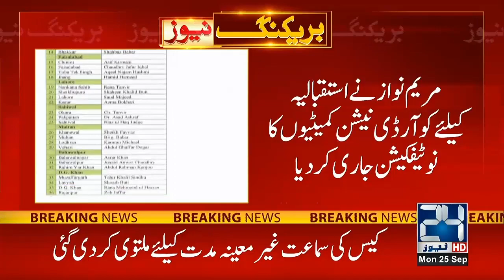Important News About Nawaz Sharif Return's To Pakistan | 24 News HD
24 News HD Is One Of The Leading News Channels Of Pakistan Bringing You The Latest Current Affairs From Pakistan And Around The World.  Live National Assembly ,Senate Session And Current Affairs